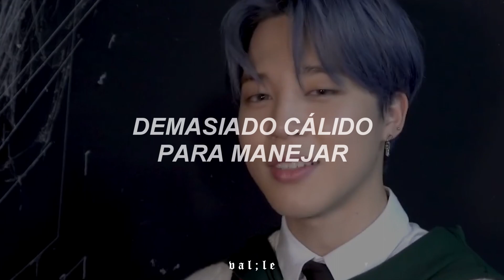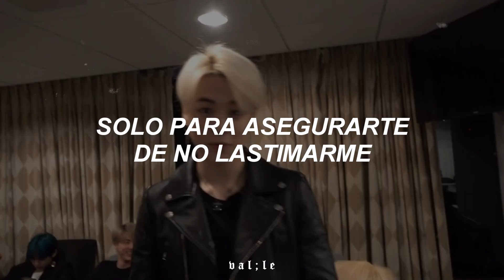ya es hora de llorarle al cumpleañero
❝ canción: Sweet Boi - Chevy ❞

└➤ si deseas que suba una canción tuya, contáctame por instagram /@val4le/

🌱 letra:

Tall and gentle
Oh, baby
Sweet as nectar
Honey suckle
You make every thing so fun
Oh, boy
My sweet boy

Hey
You got a smile so bright
Your pearls be making me so blind
Oh, you sugar coast your words
Just to make sure that I don't get hurt
You make me higher than a sire
Treat me like royalty
Do me a favor
And just take me away

Tall and gentle
Don't you know, baby
Sweet as nectar
Honey suckle
Oh, boy
My sweet boy

Oh-oh-oh
Mmm no, oh oh, hey